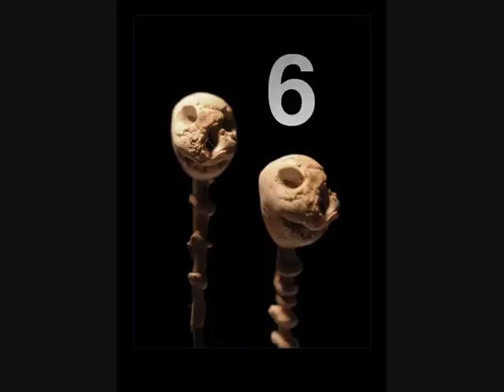Mew - Apocalypso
Listen to the song Apocalypso by Mew, and check out the special art by the leadsinger, Jonas Bjerre.
If you're interested in Jonas Bjerre, then check his or Mew or their Myspace

I have a blog with 3 other girls, called Chokballet. On our blog we post thoughtful poetry. Take a look!
Notice: The poems are in danish